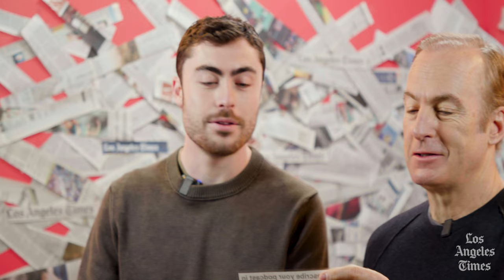Does Bob Odenkirk reveal how 'Better Call Saul' ends?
Bob Odenkirk and son Nate Odenkirk drop by the L.A. Times Studio at SXSW to discuss
their new podcast, “Summer in Argyle.”